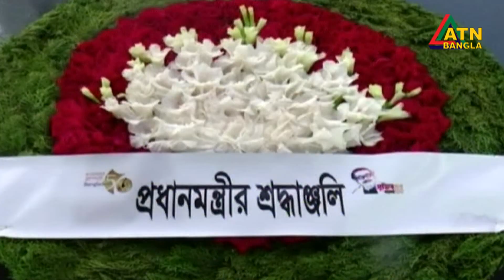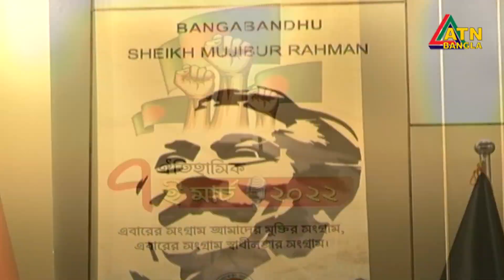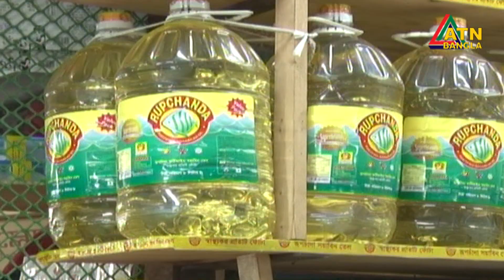এটিএন বাংলা রাত ১০ টার সংবাদ | 07.03.2022 | ATN Bangla News